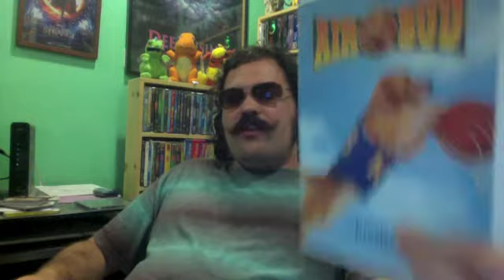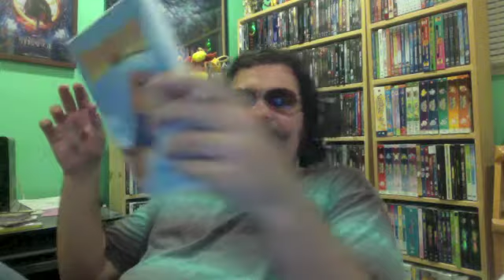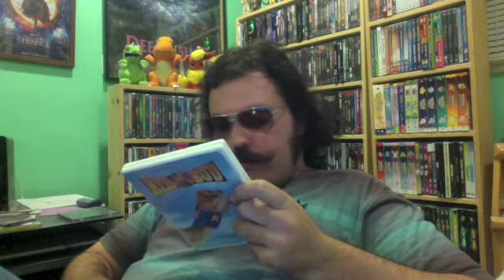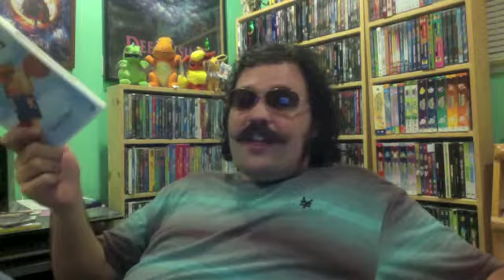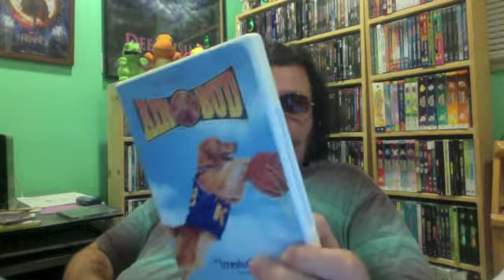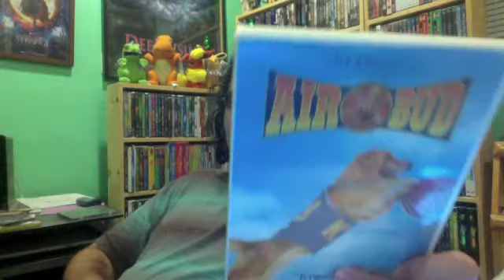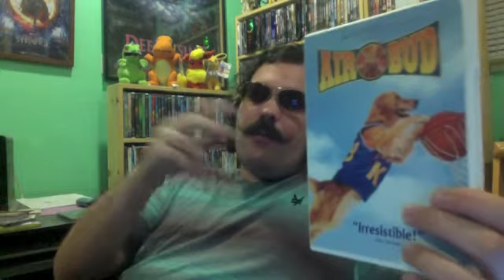Air Bud Revisit Review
Revisiting the 20th anniversary of the still charming childhood Disney film, Air Bud.